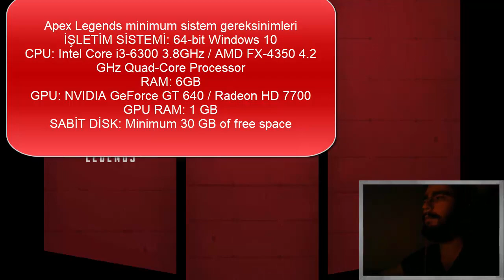Apex Legends 1050Ti Performansı(Low-Medium) ve Sistem Gereksinimleri | Gameplay(İlk Bakış)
Yayınlardan haberdar olmak için kanala abone
olmayı ve bildirimleri açmayı unutmayalım.